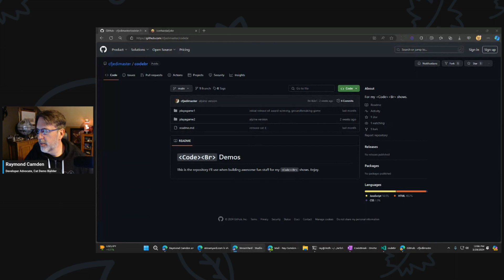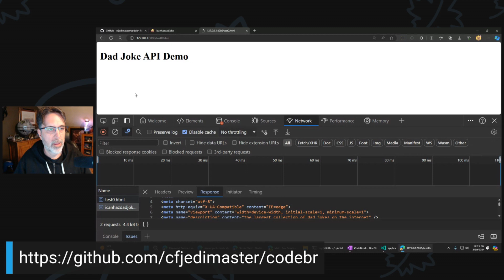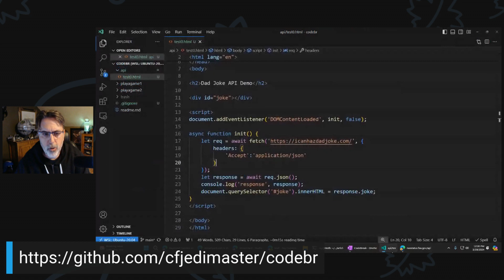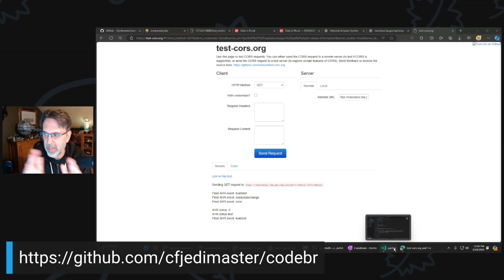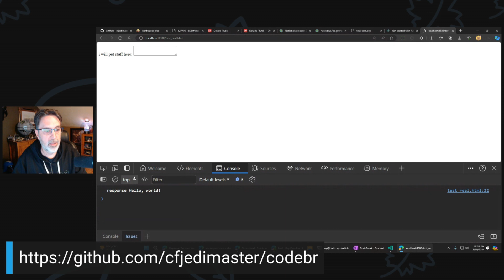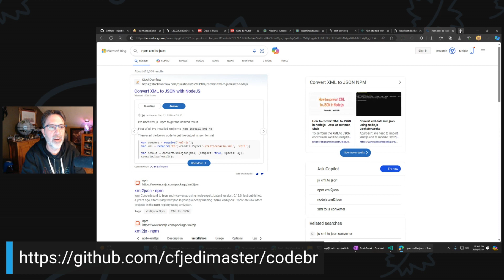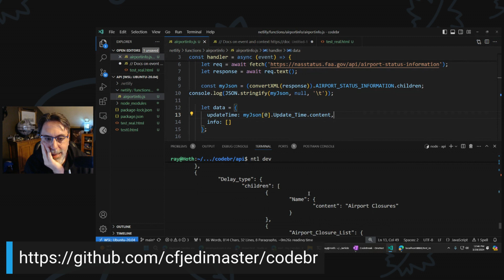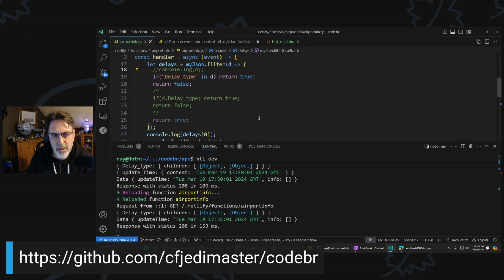Code Break Episode 4 - Adding an API to Your Web App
Episode four of my Code Break show. I demonstrated how to handle an API not built for web consumption. I didn't quite finish so this will be continued in the next episode.